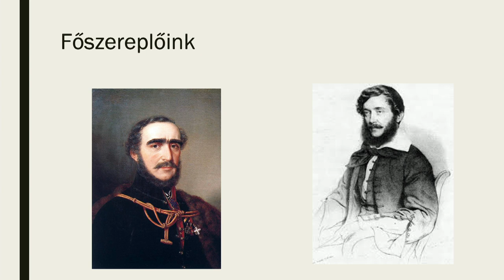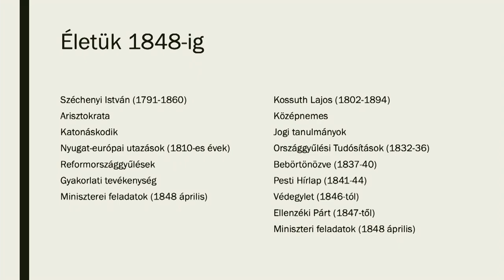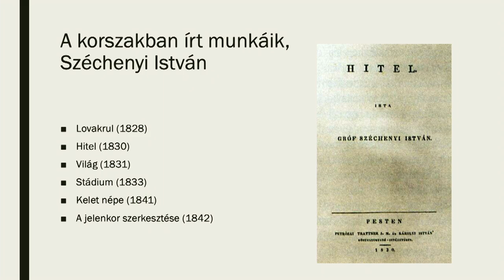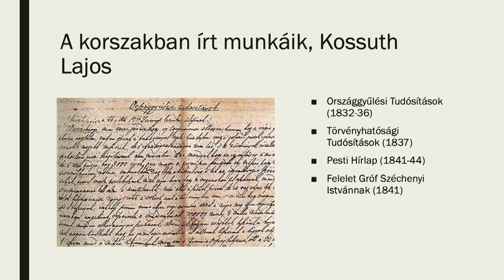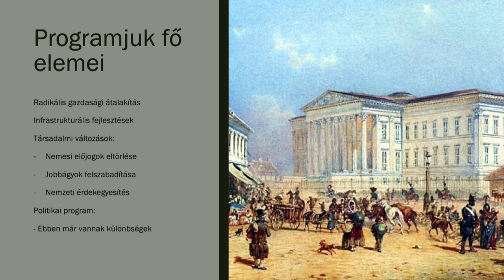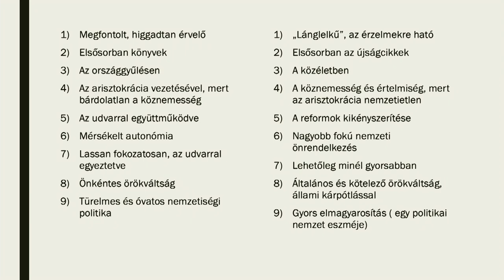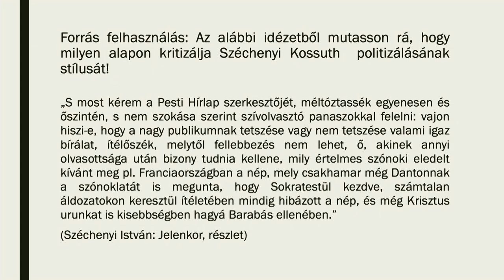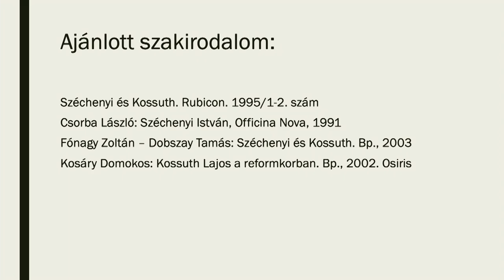A reformkor fő kérdései, Széchenyi és Kossuth reformprogramja II. | Pécsi Tibor